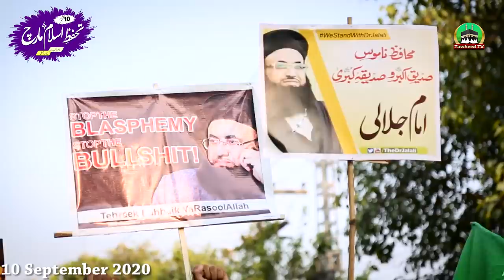Tahaffuz E Islam March | Highlights | Down With France | Dr Ashraf Asif Jalali